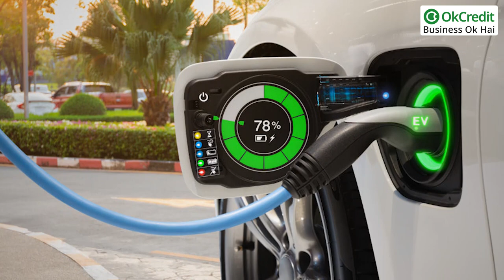Electric Charging Station | इलेक्ट्रिक चार्जिंग स्टेशन | OkCredit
पेट्रोल और डीजल की बढ़ती हुई कीमतों के कारण और इनकी कमी के कारण पूरी दुनिया भर में अब कई देश इलेक्ट्रिक व्हीकल्स की तरफ अपना रुख कर रहे हैं जिसमें हमारा देश भी शामिल है। इलेक्ट्रिक व्हीकल्स की इंडिया में अभी शुरुवात ही हो रही है। ऐसे में अगर आप इलेक्ट्रिक व्हीकल्स को चार्ज करने के लिए इलेक्ट्रिक चार्जिंग स्टेशन का बिजनेस चालू करते हैं, तो आपको आने वाले समय में काफी फायदा होगा। अगर आप इस बिजनेस में अपना फ्यूचर देख रहें हैं, तो आज हम आपको बताएंगे की आप ये बिजनेस कैसे शुरू कर सकते हैं।